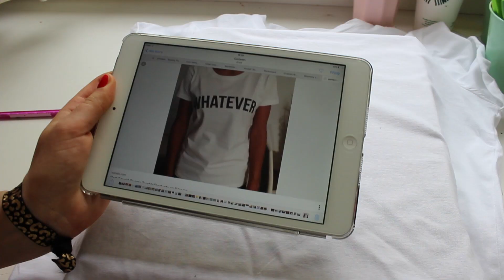DIY T-shirts met tekst ♥ MADEBYNoelle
Hoihoi, in de DIY van vandaag ga ik t-shirts met een tekstje erop maken. Deze t-shirts zijn heel leuk om te dragen en makkelijk te combineren. Ga je ze ook maken? Veel kijkplezier :)

♥T-shirts (deze komen van ASOS)
♥ Textielverf (Pipoos)
♥ Potlood en gum
♥ Een stuk karton

Op mijn youtube kanaal vind je elke zaterdag een nieuwe MADEBYNoelle video. Tutorials over hoe je zelf kleding kan maken en andere leuke fashionable DIY projecten. Hoe leuk is het namelijk om in je eigen gemaakte kleding te lopen? Dan kan jij straks zeggen 'It's made by me!'. Ik hoop dat je inspiratie krijgt van mijn filmpjes en zelf aan de slag gaat!
Als jullie vragen hebben, laat ze gerust achter in de comments!